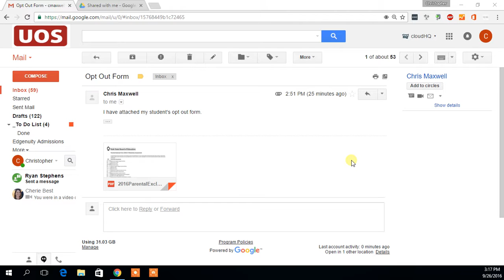ice video 20160926 151758